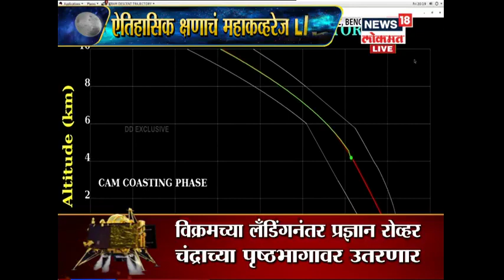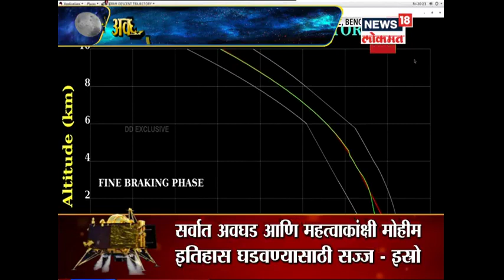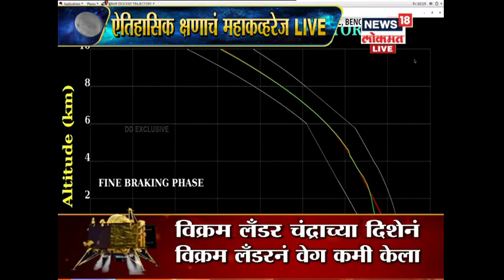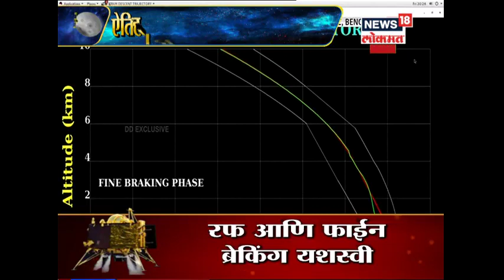Chandrayaan-2 LIVE: Soft Landing LIVE UPDATES | 7 Sept 2019